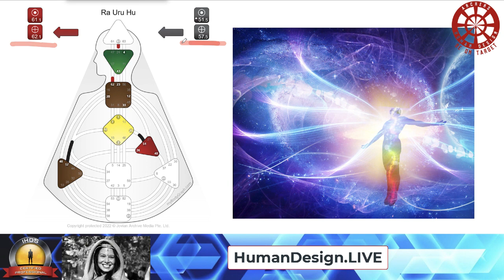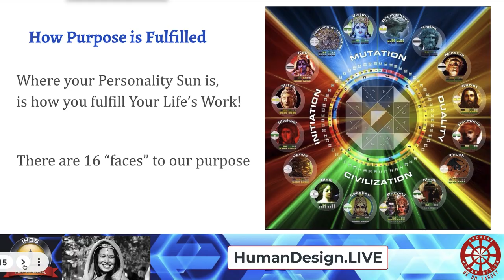What is an Incarnation Cross? Human Design System Life's Purpose explanation Part 2